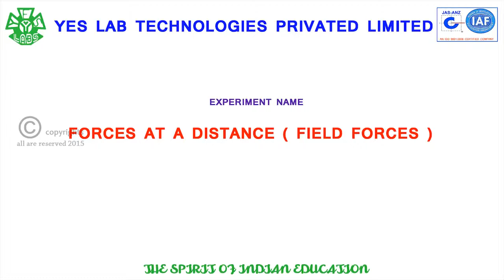FORCES AT A DISTANCE ( FIELD FORCES)